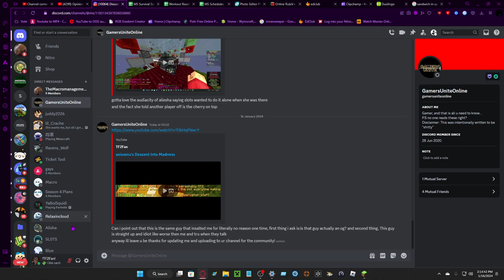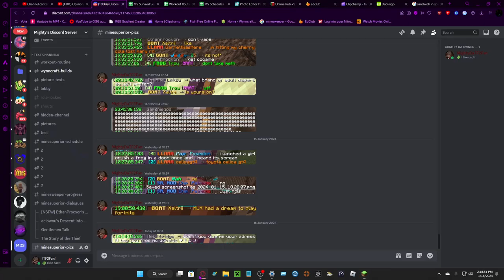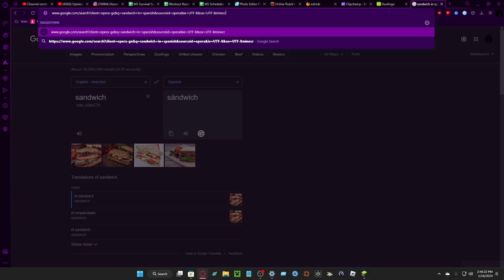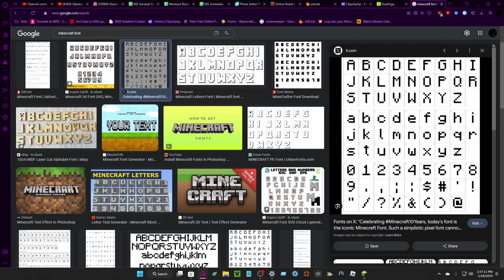Ender Dragon Grind | Part 1